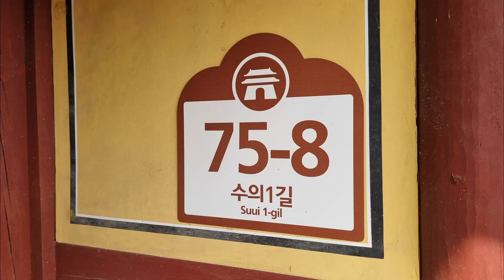증평여행 3 세종대왕의 여섯째 아들 금성대군 사당과 보호수